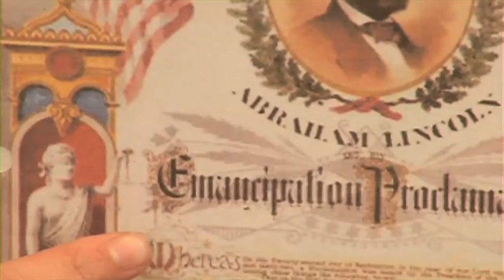Hashy 4th of July Hemp-Tacular w/ Rob Van Dam on HashbarTV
This week Sean Kush talks about the founding fathers and their hemp use as well as chills out front of the Medical Kush Beach Club with notable celebrities like Rob Van Dam and the Soul Collector. For information about the Medical Kush Beach Club go